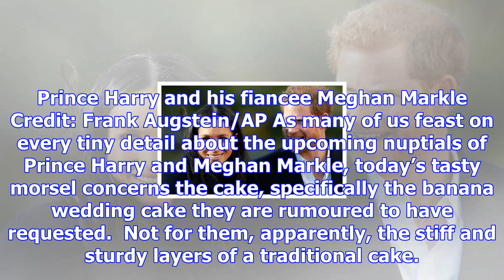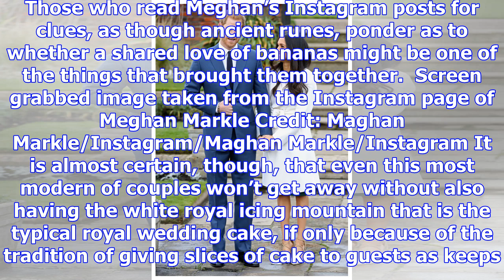Why meghan and harry's wedding banana cake would be so right for now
Prince Harry and his fiancee Meghan Markle Credit: Frank Augstein/AP As many of us feast on every ti...